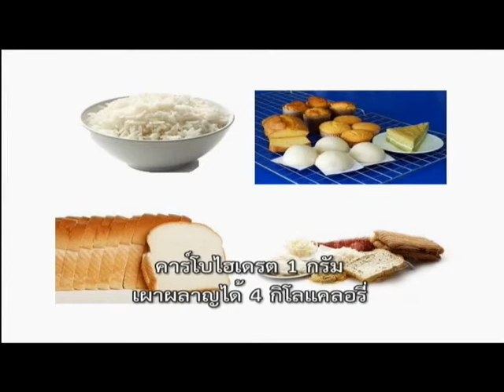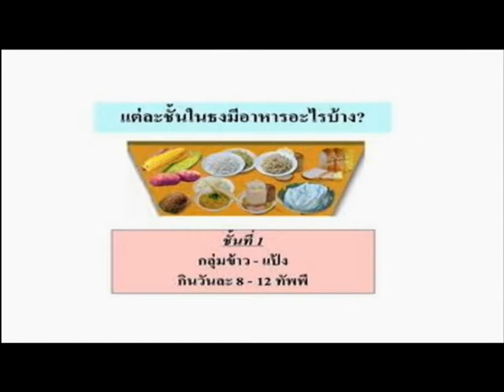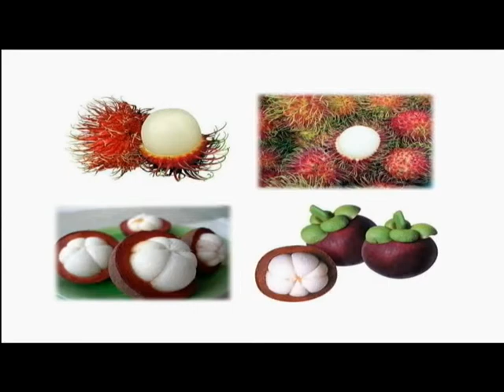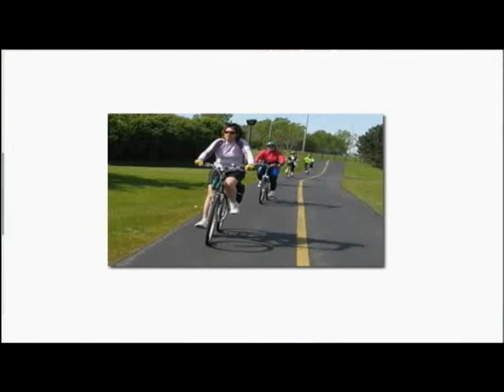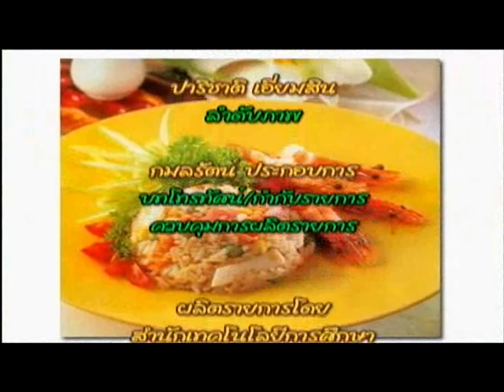รายการกินดี อยู่ดี เรื่อง แคลอรี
ผลิตรายการโดยสำนักเทคโนโลยีการศึกษา มหาวิทยาลัยสุโขทัยธรรมาธิราช รายการโทรทัศน์เพื่อบริการสังคม ชุดรายการกินดี อยู่ดี